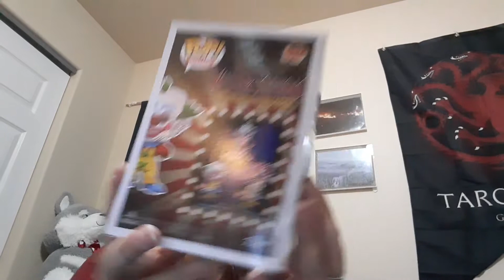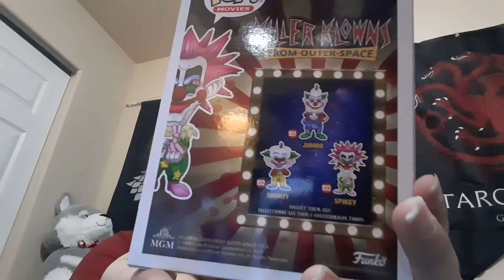Funko Pop unboxing!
Unboxing 3 new new Funko Pops of the Killer Klowns from Outer Space